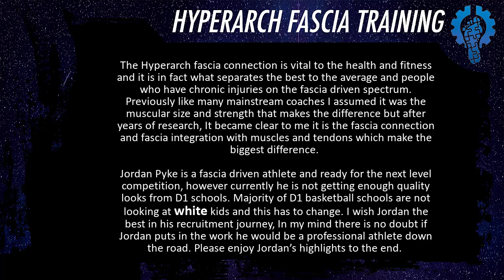Jordan Pyke 40 inch Vertical Fascia Response | Hyperarch Fascia Training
The Hyperarch fascia connection is vital to the health and fitness of everyone and it is in fact what separates the best to the average and people who have chronic injuries on the fascia spectrum which has 4 levels. Previously like many mainstream coaches I assumed it was the muscular size and strength that makes the difference but after years of research, It became clear to me it is the fascia connection and fascia integration with muscles and tendons make the biggest difference.

Jordan Pyke is fascia driven and ready for the next level competition, however currently he is not getting enough quality looks from D1 schools. Majority of D1 basketball schools are not looking at white kids and this has to change. I wish Jordan the best in his recruitment journey, In my mind there is no doubt if Jordan puts in the work he would be a professional athlete down the road. Please enjoy Jordan’s highlights to the end.